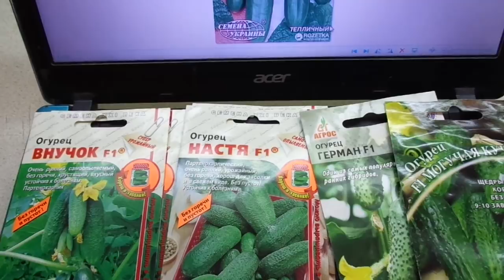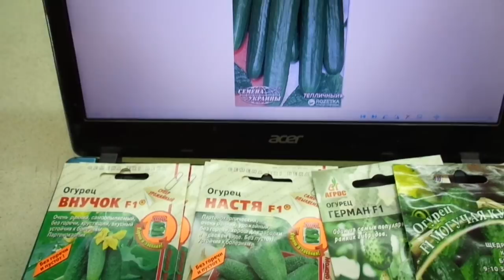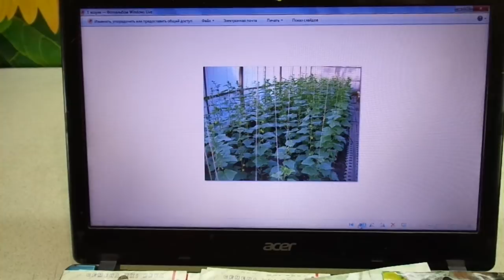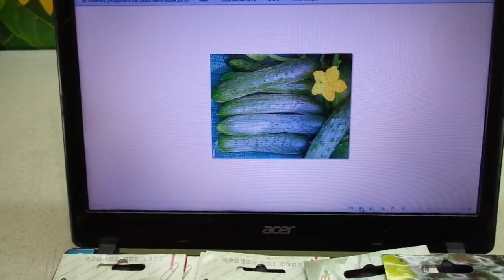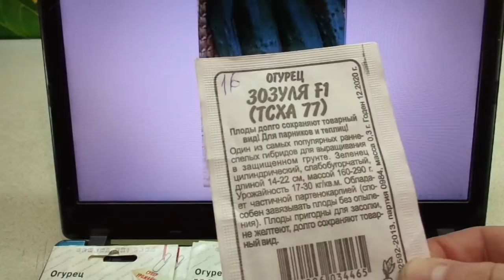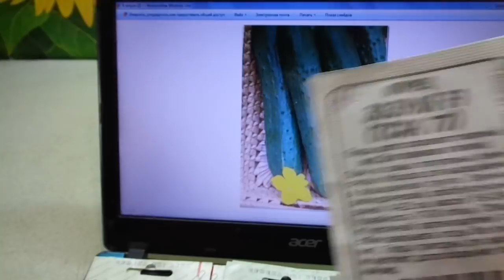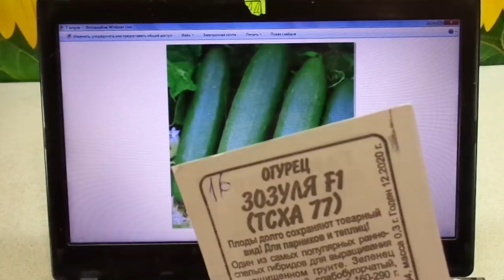САМЫЕ УРОЖАЙНЫЕ ОГУРЦЫ ДЛЯ ТЕПЛИЦ. ГИБРИДНЫЙ СОРТ ЗОЗУЛЯ. Ольга Чернова.